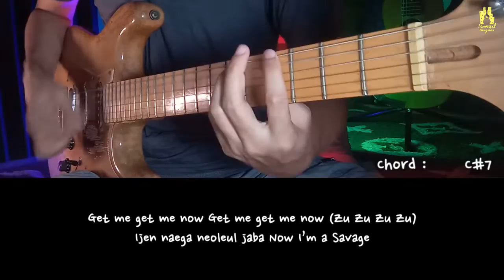aespa 에스파 - Savage [KARAOKE GUITAR VERSION] with Lyrics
0:00 - Intro
0:30 - Start Instrumental

Love Karaoke? sing along of “Savage” by aespa 에스파 from Ismail Bergitar Acoustic Guitar Karaoke.

Lyrics:
Oh my gosh!
Don’t you know I’m a Savage?
I’m a Killa neoleul kkael ae
Ajigdo galigo hwangageul pyeolchin neo
Paella We Holler
Dulyeobji anha neo neo Hit you harder

Nal mileo neoheo Deep fake on me
Junbiga andoen mudaelo
Molaneoheo Fake on me
Got everybody mock up to me
Suchileul neukkige mentaleul heundeuleonwa
Ssaneulhan gwanjung muneojyeo ae
Deoneun neol mos chama Say No!

Dugo bwa nan jom Savage
Neoui Dirty han Play
Deoneun dugo bol su eobseo
Naleul muneotteuligo sipeun
Ne hwangagdeuli jeomjeom
Neoleul guchughal iyuga dwae
I’m a Savage
Neol busyeo kkae julge Oh
I’m a Savage
Neol jisbalba julge Oh

Get me get me now
(Zu Zu Zu Zu)
Jigeum naleul jaba
Anim nan deo Savage
Ijen naega neoleul jaba
Now I’m a Savage
Gimme gimme now
Gimme gimme now
Neoui mali boyeo
Ne yagjeom Algorithm
Gimi gimi na
Gimi gimi na
MA ae SYNK banghae malgo
Kkeojyeo Savage

Mmmh Everybody looks at me
Igsughajanhni
Yangbohae chamayaman dwae
Eoleunseuleobge
I’m locked up in the glass
Nan nolgo sipeunde
Neomu kkeumjjighan gidae
Geuleon hwangag teule naleul gadwo nwa

I’m going gwangyalo Game in
Mullichyeo gyomyohan iganjil
And my aelobuteo
Meoleojige mandeul
Hoesimchan ne Trick
We gone gwangyalo Game in
Beeobeolyeo nae bichui geom
Demijileul ibeun nege
Injeongsajeong bol geos eobsneun peonchi

Geugeos bwa nan jom Savage
Neoui jaesaenglyeogeul maga
Heuteuleonwa ppaenwa
Ijji mala yeogin balo gwangya
Neoui sigongganeun nae tteusdaelo
Make It break it
I’m a Savage

Jigeum naleul jaba
Gimme gimme now
Gimme gimme now
Neoui mali boyeo
Ne yagjeom Algorithm
Gimi gimi na
Gimi gimi na

Wigie ppajin nal jikyeojun geon neoyeosseo
My naevis we love U
My victory hanaui SYNK DIVE
Modu nega mandeuleojun gihoelan geo
I know your sacrifices Oh
Ala ulin bandeusi
Ne gieogdeuleul chajajulge
Ulin manna kkog buhwal geudaeum

Savage
Savage
Yeah~

Jigeum naleul jaba
Gimme gimme now
Gimme gimme now
Neoui mali boyeo
Ne yagjeom Algorithm
Gimi gimi na
Gimi gimi na

Ha ha, What?

Welcome to the Ismail Bergitar Acoustic Guitar Karaoke YouTube channel! On this channel, you’ll find a variety of acoustic guitar karaoke and sing along videos with lyrics, including pop rock, R&B, hip hop, piano, acoustic, and electropop genres from Taylor Swift, Ariana Grande, Blackpink, BTS, Twice, Bruno Mars, Olivia Rodrigo and more. If you like music, singing along, make a music cover, learning song lyrics, or karaoke, sing along to them in acoustic guitar style with Ismail Bergitar.

*COVER PERMISSION*
Please include "Instrumental Music by a Ismail Bergitar and a karaoke video link in your video description. As a form of support and appreciation.

*RULES*
If using Ismail Bergitar Karaoke Music:
- DO NOT register with publishing / content ID (copyright) / Release to digital stores (Joox, Spotify, etc.).
- DO NOT upload to karaoke applications such as smule, wesing & the like.

- Ismail Bergitar -

Gear :
Custom Stratocaster Electric Guitar - Gotham GAC-1(cable) - Zoom G3N - Audio Kontrol 1 - Logic Pro X(Stock Plugin Reverb and Delay) -  Fabfilter Pro-L 2